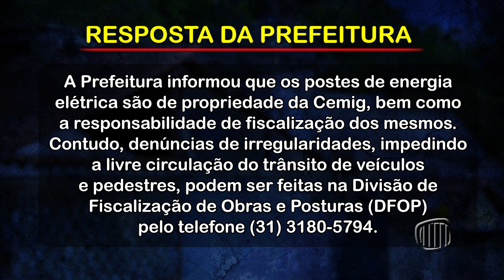Na Lata - Morador do Paulo Gaetani reclama de bagunça em fios nos postes da Cemig - 12/11/2024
TV Banqueta - Na Lata - Morador do Paulo Gaetani reclama de bagunça em fios nos postes da Cemig - 12/11/2024

Nos acompanhe pelo canal 6 da Claro ou pelas redes socias: Facebook, Instagram e YouTube da TV Banqueta. 📺📡📲